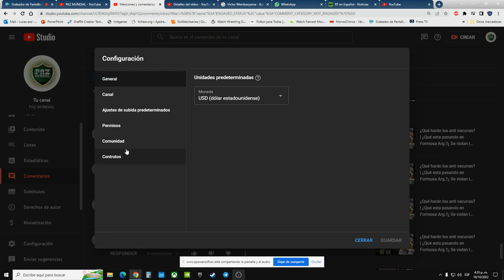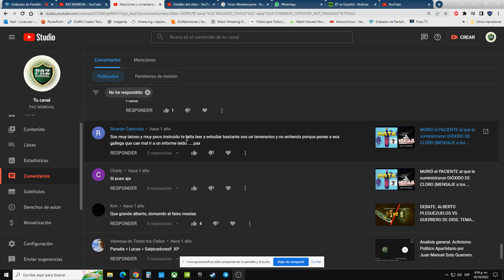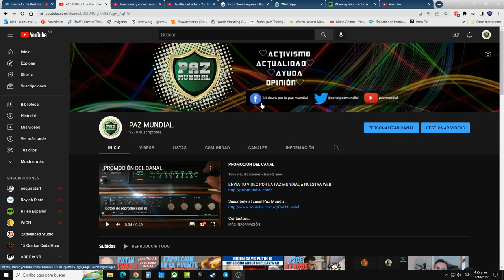PROBLEMAS CON YOUTUBE: LOS COMENTARIOS LOS BLOQUEA, ME DESUSCRIBRE GENTE, SHADOWBANNING